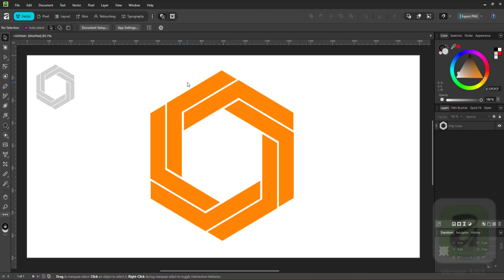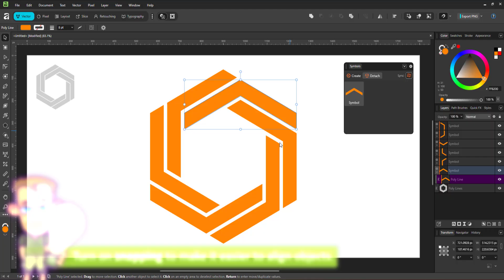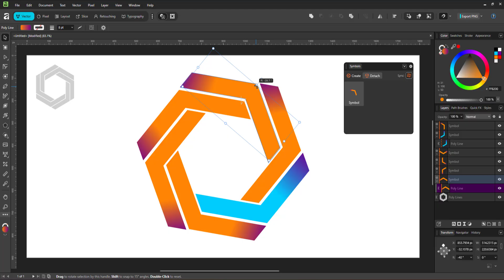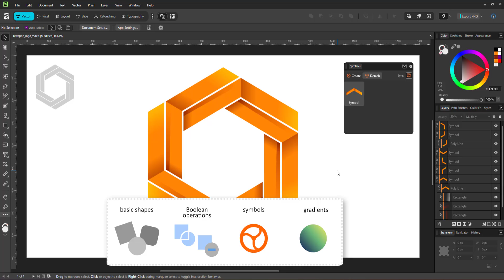Affinity Designer Mini Tutorial - Creating a Hexagon Logo - Work Smarter!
In this mini video tutorial, I create a hexagon logo using symbols by breaking it down to its core object.

Symbols are a great help when working with repeating shapes or patterns. They make it a lot easier and faster to create complex-looking designs.

See more Affinity Designer and Inkscape tutorials on the